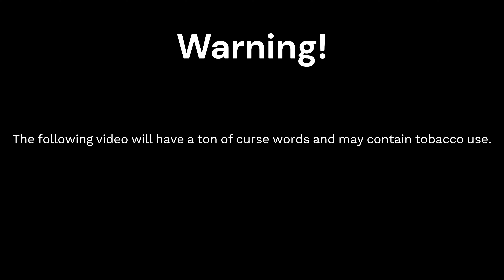I got mad and switched to Great Sword and it felt good yo